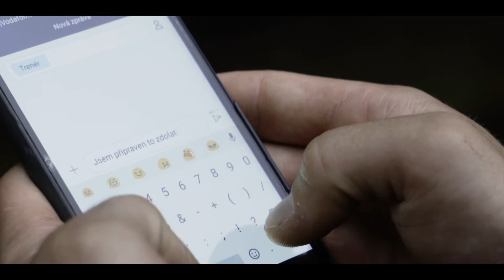The Road To Ironman - Lukáš Turek (Motivation video)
Lukáš Turek - The Road To Ironman
Motivační video 2016

Kamera a střih: Lukáš Marel